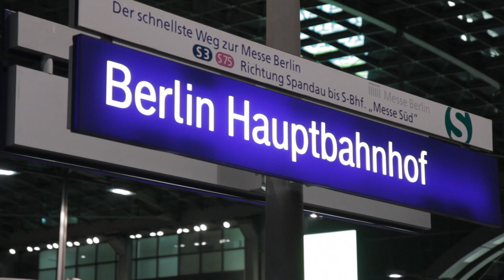o2_digital-Roadblock-April 2011.mov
Das Video dokumentiert den aufmerksamkeitsstarken, von der Mediaagentur Zenithmedia inszenierten Auftakt der O2-Kampagne vom Frühjahr 2011. Am 3. April 2011 wurden um 20:14 Uhr ALLE (digitalen) Screens von O2-Werbemitteln dominiert. Der Spot war zeitgleich auf allen TV-Sendern zu sehen, außerdem auf allen großen Online-Portalen, auf Screens in Bahnhöfen und auf Smartphones.